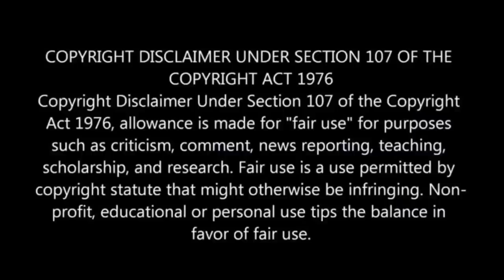System Locked While Watching That., | Movie Explained in Hindi & Urdu